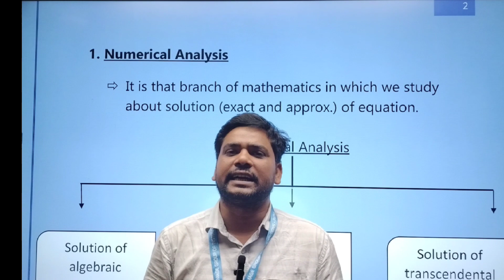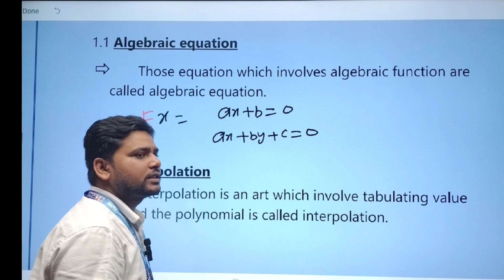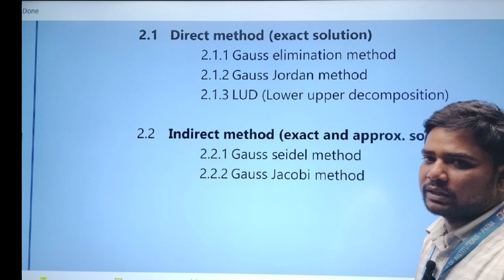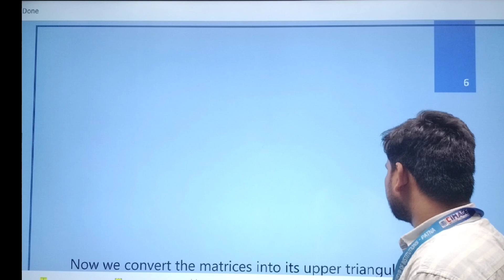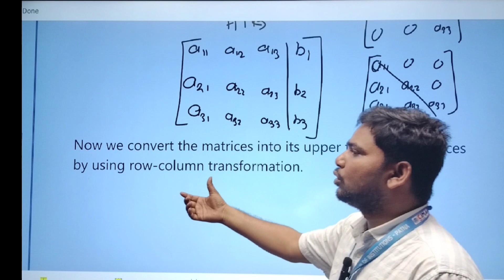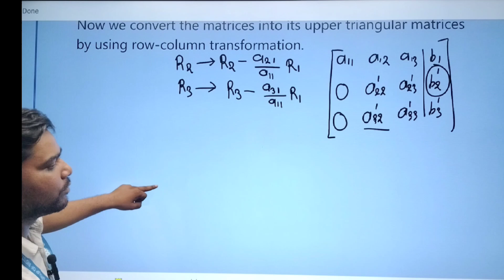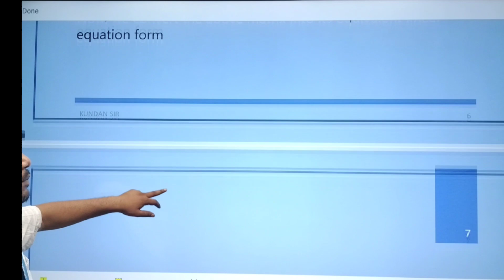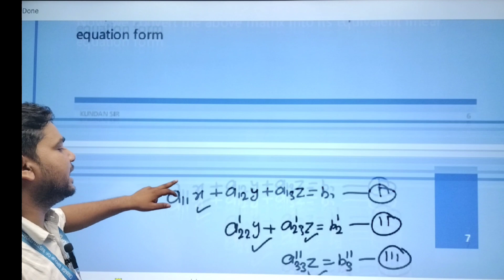Gauss Elimination Method I Numerical Method I Solution of Linear Equations I By:- KUNDAN SIR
This video lecture of Gauss Elimination Method | Numerical Methods | solution of Linear Equations | Problems  & Concepts  by KUNDAN  Sir  will help BCA MATHS and Basic Science students to understand following topic of Mathematics:
1. How to solve System of Linear Algebraic Equation ?
2. Various Methods To solve  System of Linear Algebraic Equation
3. Gauss Elimination Method With Examples
4. Solution of System of Linear Algebraic Equation with Gauss Elimination Method

BCA Course
BBA Course
BBM College
BBA College
BCA College
AKU Patna
Aryabhata University
PPU
Patliputra University
BBM Course
BBM Course in Patna
B.Sc-IT Course
B.Com
PGDM Course